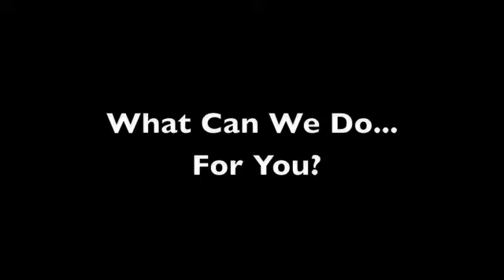The Loft Salon Studio-Hair Salon- West Springfield, Mass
Bridal hair transformation with the use of: Bio Ionic Hair Straightening, Haircolor, and Great Lengths